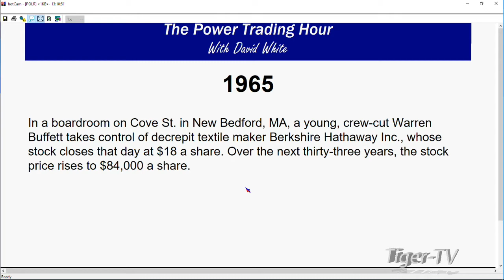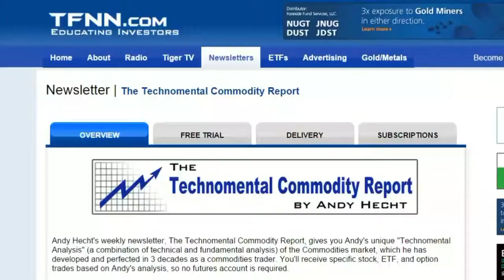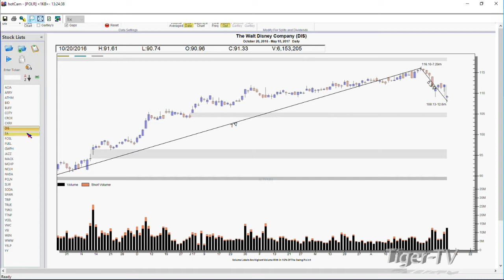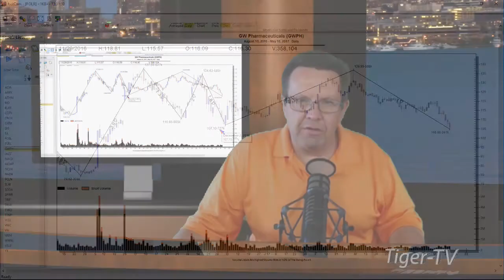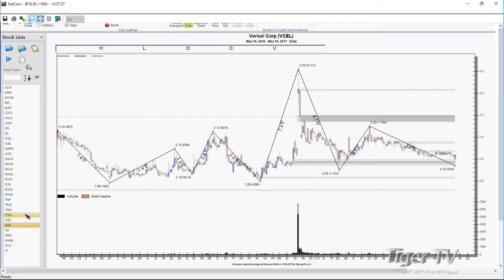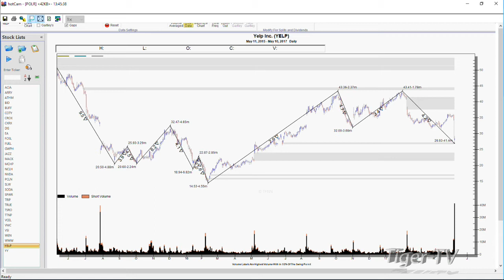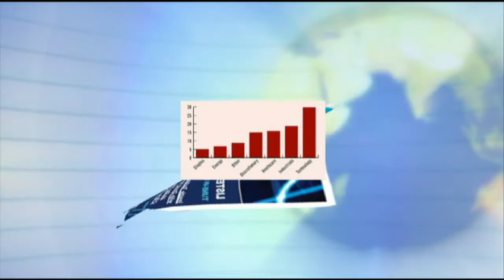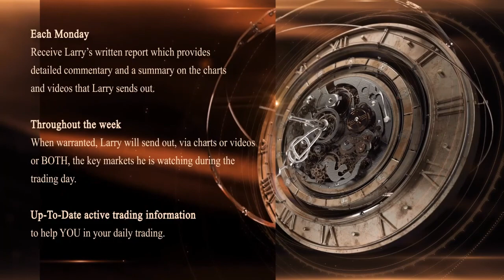May 10th Power Trading Hour with David White on TFNN 2017